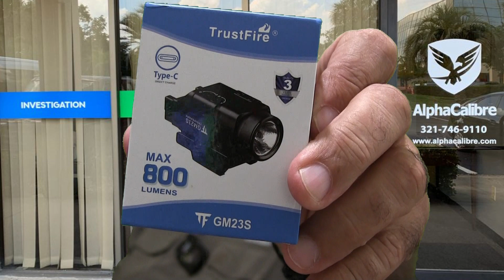¿Vale la pena una luz en el arma?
Chequeando la TrustFire GM23S.
Las ventajas de tener una luz instalada en el arma.

Producción y dirección:
AlphaCalibre Services LLC
Orlando, Florida
USA